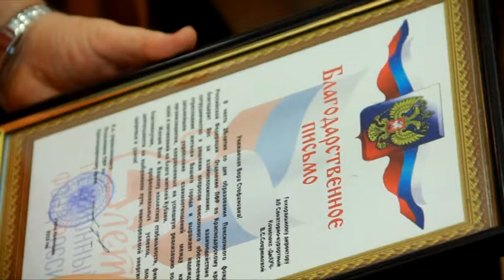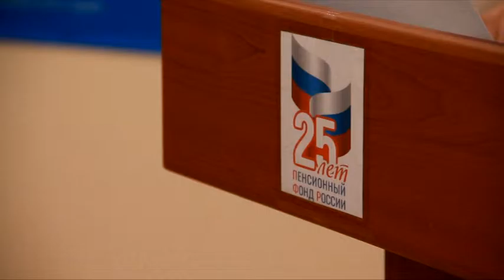Пенсионному фонду – 25 лет